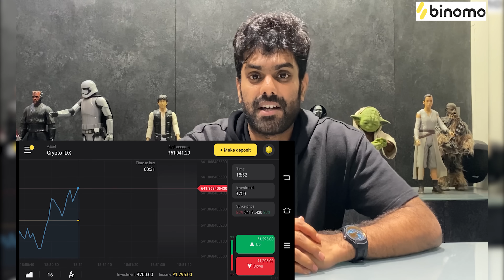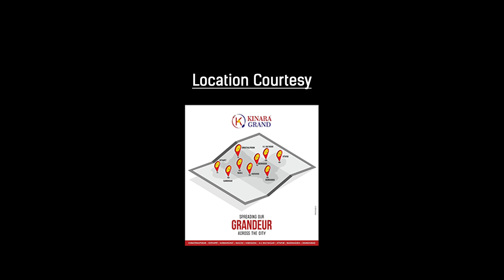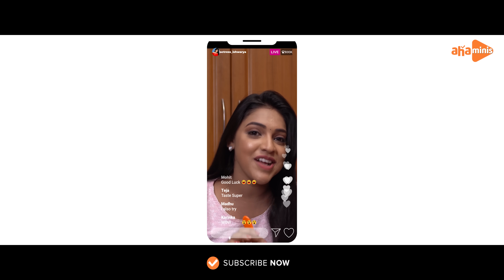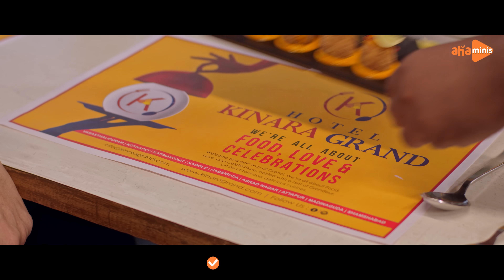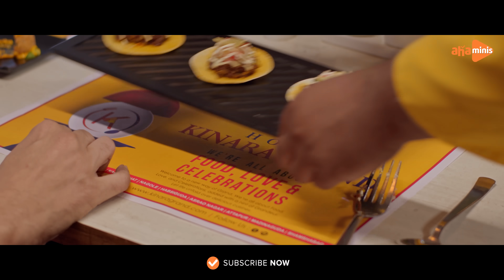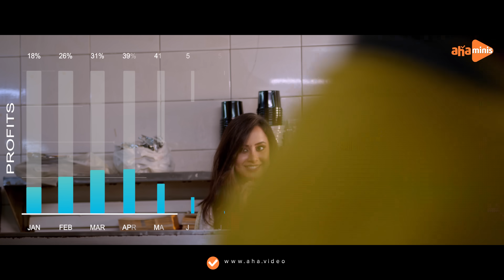You Avakai Me Ice Cream | Episode - 7 | aha minis | @Sheetal_Gauthaman | Udbhav | Infinitum Media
The Seventh serving on ahaMinis is here!
Episode 7 of YouAvakaiMeIceCream is streaming now.

and get Rs.65,000 for Binomo tutorial.

ahaMini’s kitchen is now open with You Avakai Me Ice Cream! The story of two food-lovers with contrasting taste fusing to make a perfect recipe. Watch it now!

"You Avakai Me Ice Cream" is a Telugu RomCom Web Series Featuring SheetalGauthaman & Udbhav Raghunandhan as Leads.

Cast: Sheetal Gauthaman, Udbhav Raghunandhan, Srividya, Ramesh Bhuvanagiri, Subbaraya Sharma, Snigdha Nayani, Sandeep, Hariprasad, Siddharth, Yashwanth, Sowmya Reddy, Mahendra, Sunitha.

Story by SD Chada
Written and Directed by Bhargav Dasari
Cinematography by Bharath Mallela
Editing & DI - Kumba ShivaKumar
VFX - Teja Siva Sai, Pavan Kumar Konte
Poster Design - design Manchu
Script Co-ordination - Shrija Reddy and Sreeram
Additional Music - Srujan Shashanka
Sound Engineer - Nalli Vamsi Vinod (Nani)
Costumes & Styling : Pavani Ramisetty
Make up: Sindhuja Reddy
Assistant Directors -  Sreeram, Vamshi, Vamsi Kumar
Line Producer - Ram Varayuri
Creative Producer - Sri Vidya Maharshi